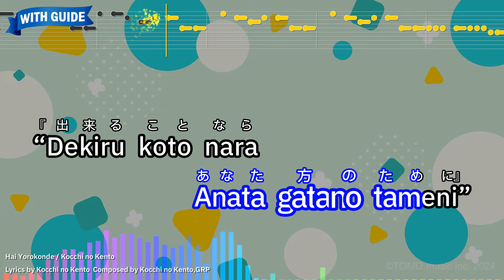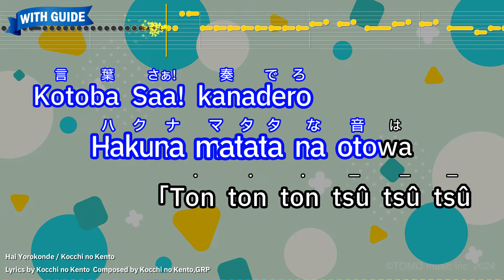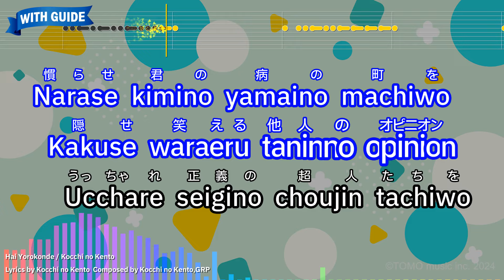Hai Yorokonde – Kocchi no Kento (Romaji Karaoke with guide)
【Japanese title】はいよろこんで - こっちのけんと
【Songwriter】Kocchi no Kento,GRP/Kocchi no Kento

【Romanized Lyrics】
“Hai yorokonde”
“Anatagatano tame”

“Hai tsutsushinde”
“Anata gatano tameni”

Sashi nobite kitate
Sanagara seigi shitate

Iya iyade iki nobite
Wakarazuyani tate

“Hai yorokonde
Anata gatano tameni”

“Dekiru koto nara
Dekiru tokomade”

Ato ippowo fumidashite
Iyana koto omoi dashite
Naraku ondo kanadero

Narase kimino
Sankara rokumasu

｢Ton ton ton
Tsû tsû tsû ton ton ton｣

Get it,get it done
Get it,get it done (odore)

(motto narase)

(motto narase)

Narase kimino yamaino machiwo
Kakuse waraeru taninno opinion
Ucchare seigino choujin tachiwo

Narase kimino sankara rokumasu
Ton ton ton

Ikari daitemo
Yasashisaga katsu anatano
Kaketa tokoga kibou

(Save this game, Mr.A.)
Sukuware tanowa
Bokuno uchino hitoride

Wakare michi
Omouga mama Go to Earth
Makaseta kiri wagamamana

Kotoba Saa! kanadero
Hakuna matata na otowa
｢Ton ton ton tsû tsû tsû

(motto narase)

(Motto narase)

“Hai yorokonde
Anata gatano tameni”

“Dekiru koto nara
Dekiru toko made”

“Hai tsutsushinde
Anata gatano tameni”